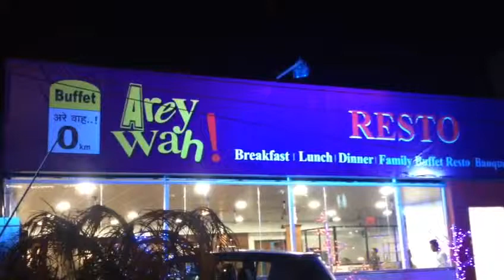Arey Wah Resto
Restaurant in Pune famous for Chicken Kolhapuri Special Thali and Hyderabadi style Chicken Dum Biryani.